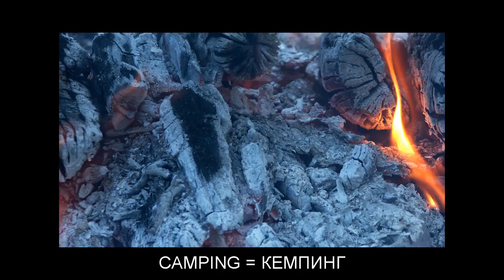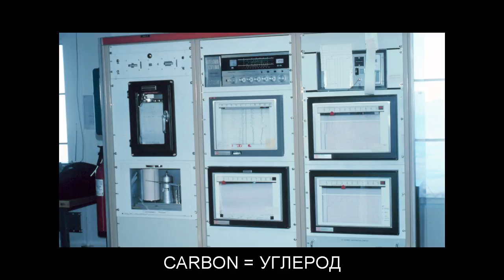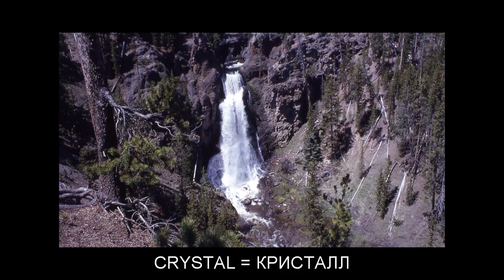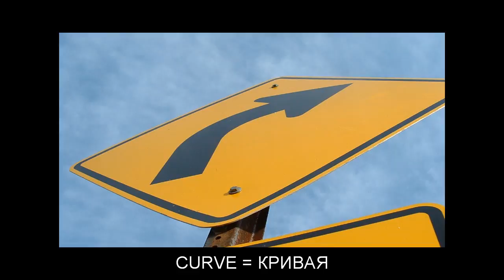"C" Flashcards: Level 3 - Английский for Russian Speakers.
Vocabulary words included: CACAO=КАКАО; CALLIGRAPHY=КАЛЛИГРАФИЯ; CALVARY=ГОЛГОФА; CAMPING=КЕМПИНГ; CANAL=КАНАЛ; CANARY=КАНАРЕЙКА; CANDIDATE=КАНДИДАТ; CANDLESTICK=ПОДСВЕЧНИК; CANNON=ПУШКА; CANOE=КАНОЭ; CANON=КАНОН; CAPABLE=СПОСОБНЫЙ; CAPACITY=СПОСОБНОСТЬ; CARBON=УГЛЕРОД; CAREER=КАРЬЕРА; CARGO=ГРУЗ; CARICATURE=КАРИКАТУРА; CARNIVAL=КАРНАВАЛ; CARTRIDGE=ПАТРОН; CASINO=КАЗИНО; CATALOG=КАТАЛОГ; CATHETER=КАТЕТЕР; CAVALRY=КАВАЛЕРИЯ; CEILING=ПОТОЛОК; CELL=ЯЧЕЙКА; CELLO=ВИОЛОНЧЕЛЬ; CRATER=КРАТЕР; CRIME=ПРЕСТУПЛЕНИЕ; CRITERION=КРИТЕРИЙ; CRUCIBLE=ТИГЕЛЬ; CRYSTAL=КРИСТАЛЛ; CUBE=КУБ; CULMINATION=КУЛЬМИНАЦИЯ; CUP=ЧАШКА; CUPOLA=КУПОЛ; CURFEW=КОМЕНДАНТСКИЙ ЧАС; CURRENT=ТОК; CURSOR=КУРСОР; CURVATURE=КРИВИЗНА; CURVE=КРИВАЯ